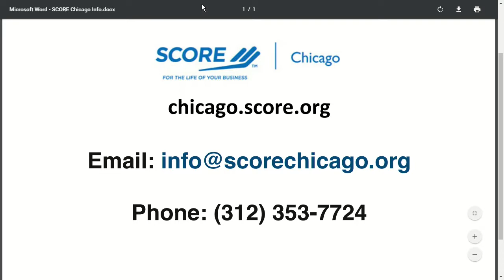SCORE Chicago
Alfonso joins SCORE and talks about the power of networking. This program was recorded on August 1, 2018 at Chicago Access Network Television (CAN TV).